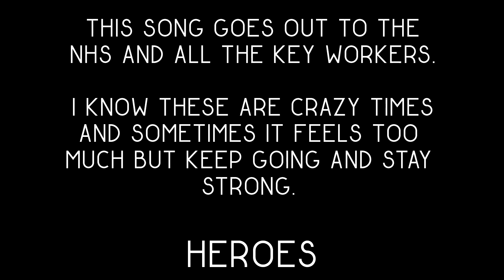Danny Draycott - Chasing Cars [Snow Patrol Cover]